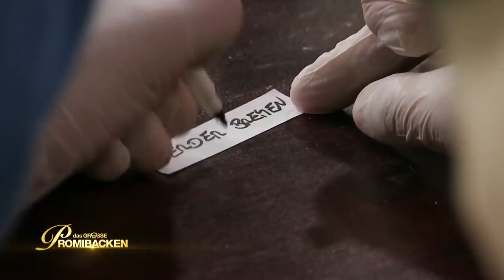Welcher Promi hat Glück bei seinen Keksen? | 2/2 | Aufgabe | Das große Promibacken | SAT.1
Bekommen diese acht Promis das gebacken? In der fünften Staffel kneten, rühren und modellieren sich u.a. Tanztraumpaar Ekaterina Leonova und Pascal Hens sowie Schauspielerin Barbara Wussow durch den Spritzbeutel-Wettkampf.

Aus insgesamt acht Prominenten sucht die Jury "Deutschlands besten prominenten Hobbybäcker". Ab 17. Februar 2021 gibt es jeden Mittwoch um 20:15 Uhr eine neue Folge in SAT.1. Die Folgen kannst du zur Sendezeit im TV, auf Joyn oder mit dem SAT.1-Livestream sehen.

Die Wiederholung der Episode läuft am folgenden Samstag auf sixx. Alternativ kannst du dir alle ganzen Folgen auch online auf sat1.de oder Joyn ansehen – wann immer du möchtest. Dort findest du auch Videos zu den Highlights und Outtakes.